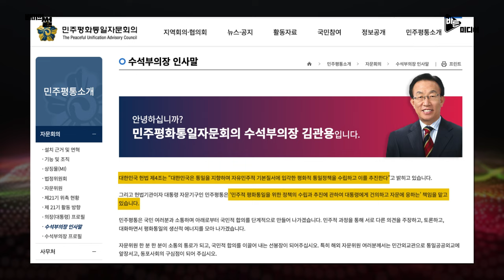통일교 신도가 통일 관련 업무를? 헌법기관 요직에 임명된 통일교 신도!